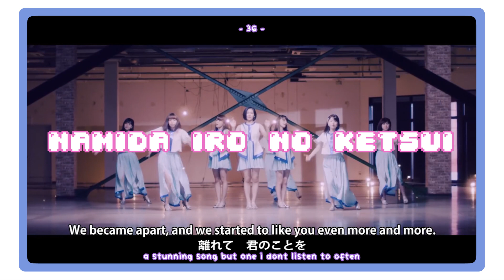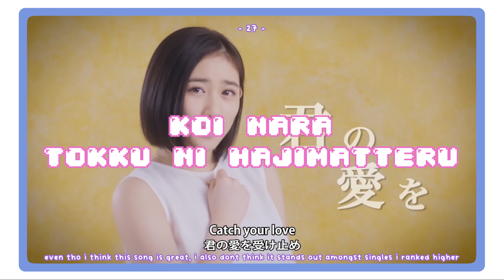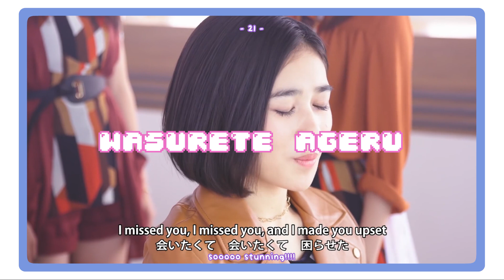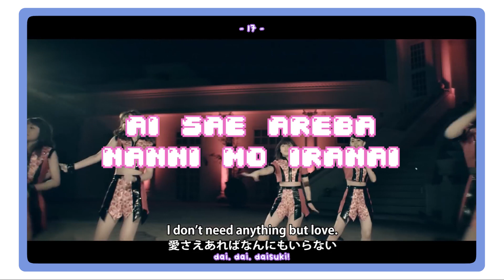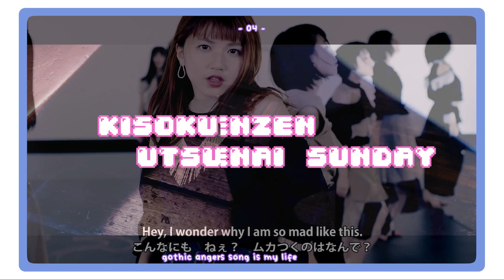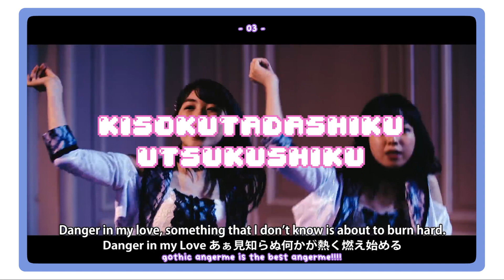ranking every angerme (アンジュルム) single!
♡ hii friends!!! ♡